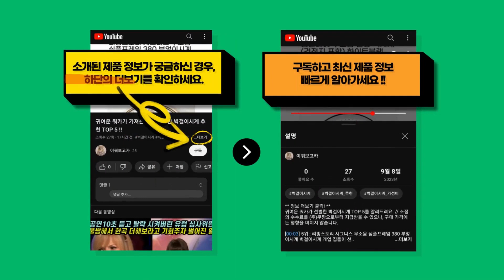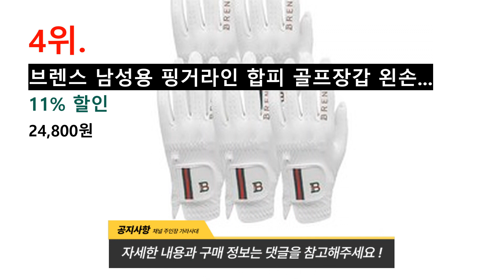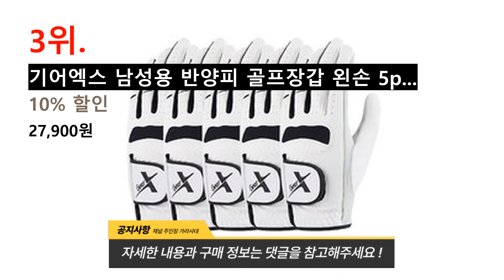2024년 인기 있는 골프장갑 추천 TOP 10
귀여운 쿼카가 엄선한 골프장갑 BEST 10를 소개해드려요. // 소정의 수수료를 (주)쿠팡으로부터 지급받을 수 있으나, 구매 가격에는 영향을 미치지 않습니다.

[00:08] 10위 : 볼빅 남성용 퍼포먼스 골프장갑 왼손착용 2p 화이트 2개..

[00:23] 9위 : 몽키그립 파워패드 정타 깨백 잘치는 미끄럼방지 기능성 골프장갑 양피 왼손 화이트 ..

[00:38] 8위 : 기어엑스 남성용 올양피 왼손 골프장갑 흰색 3장..

[00:53] 7위 : 캘러웨이 2023 퓨전 합피 골프장갑 3장 세트 블랙 3개..

[01:08] 6위 : 땀골프 여성용 논슬립 골프장갑 양손용 혼합색상..

[01:23] 5위 : [artEX] 아텍스 골프장갑 반양피 남성용 / 4장세트..

[01:38] 4위 : 브렌스 남성용 핑거라인 합피 골프장갑 왼손용 5p 화이트..

[01:53] 3위 : 기어엑스 남성용 반양피 골프장갑 왼손 5p 흰색..

[02:08] 2위 : 기어엑스 남자 프로 GP53 왼손 4p 골프장갑 4개..

[02:23] 1위 : 타이트엔드 필드 반양피 골프장갑 남성용 왼손4개..